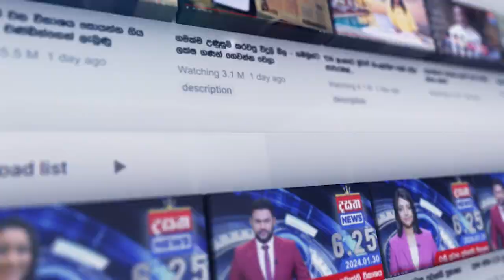කාර් රේස් එකේ පාඩුව පියවගන්නද DJ දැම්මේ ?dasathalankanews.com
කාර් රේස් එකේ පාඩුව පියවගන්නද DJ දැම්මේ ? nariyakanda accident

📺 Dialog TV: Channel No 20
📺 Freesat: Channel No 17
📺 PEO TV: Channel No 16